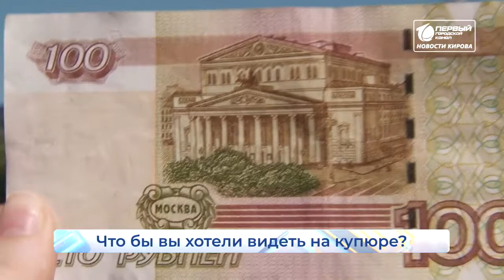Новый дизайн сторублевой купюры Что бы вы хотели видеть на купюре Опрос Дня 20 05 2021